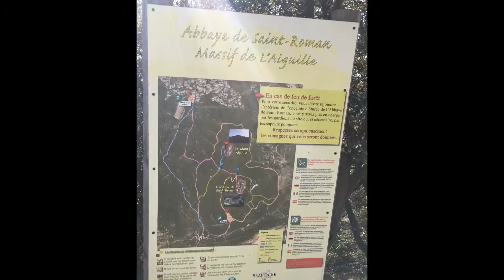Abbaye de Saint Roman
ABBAYE de SAINT-ROMAN  du  Ve siècle